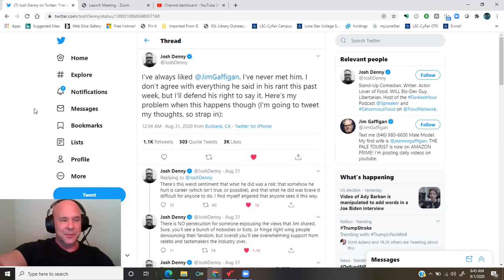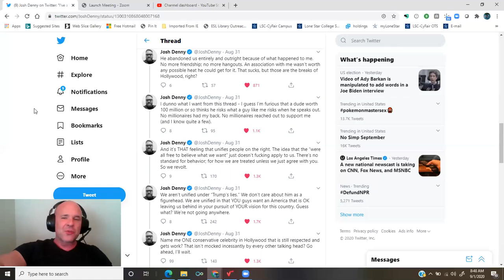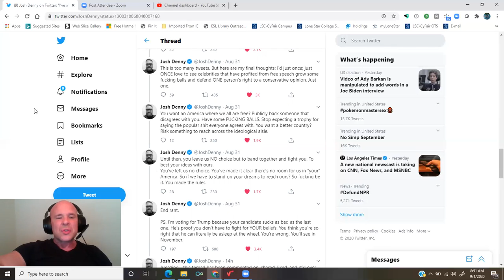on Hollywood's implacable bigotry against conservatives